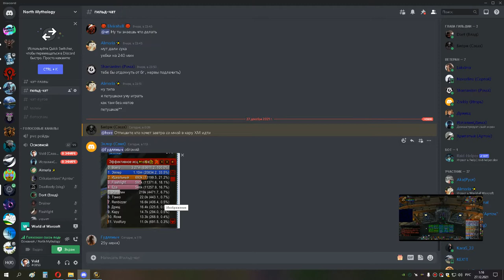2я часть ивк 25 сова 26 12 21